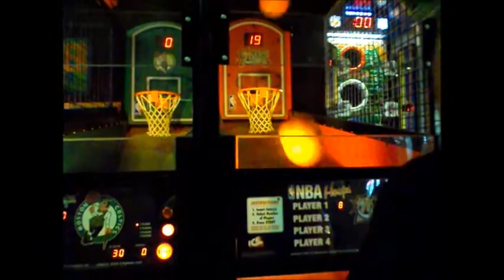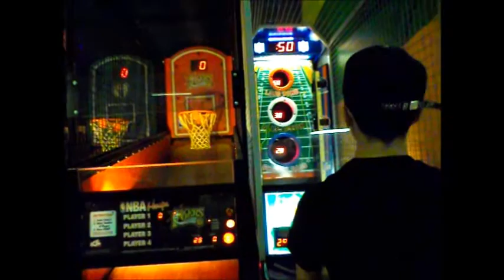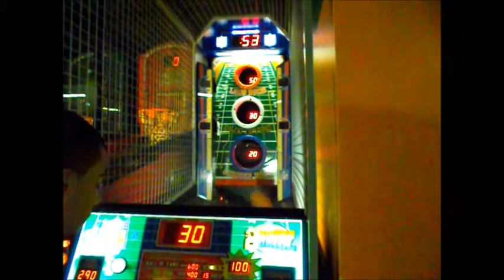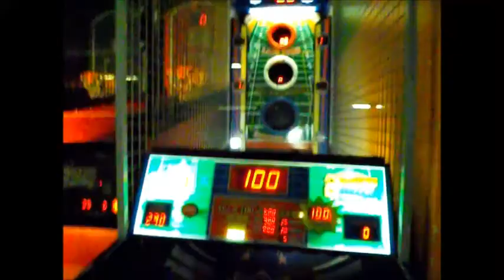DOWN! SET! HIKE! Vlog#6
Hey wassup viewers, check this new vlog out, it was my last days in p.a, i had a great time over there with my family! looking forward to going again! Enjoy the video!